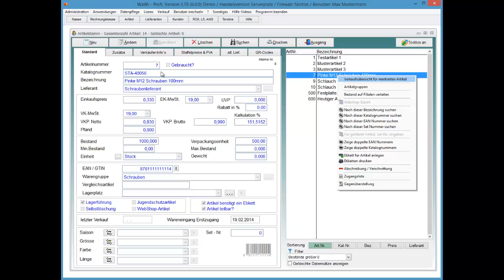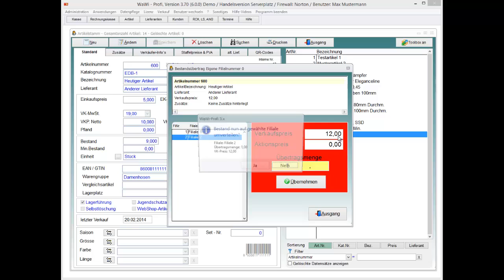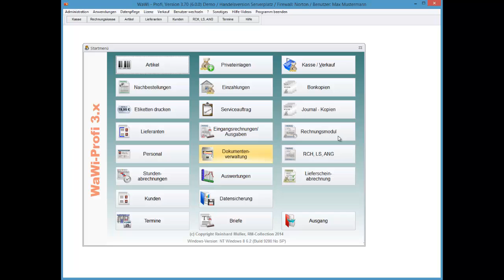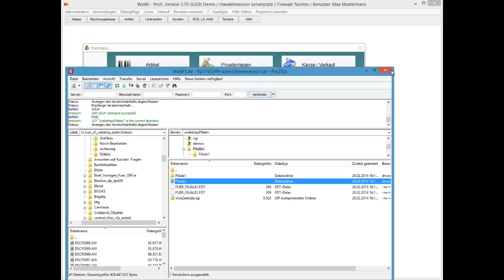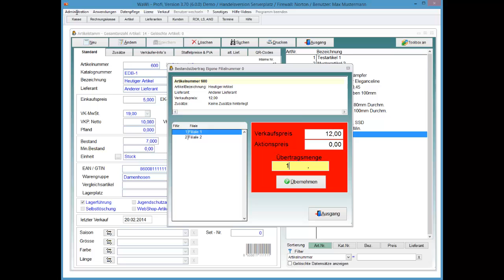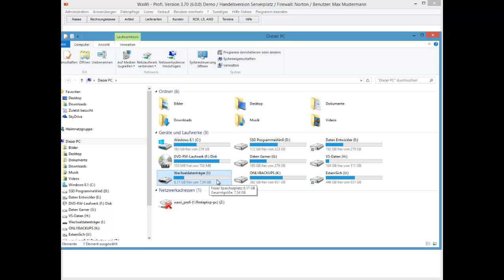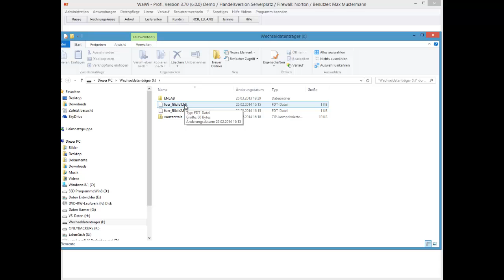WaWi-Profi 3.x, Filialen, Bestand manuell verteilen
So verteilen Sie manuell Bestände auf bekannte Filialen.